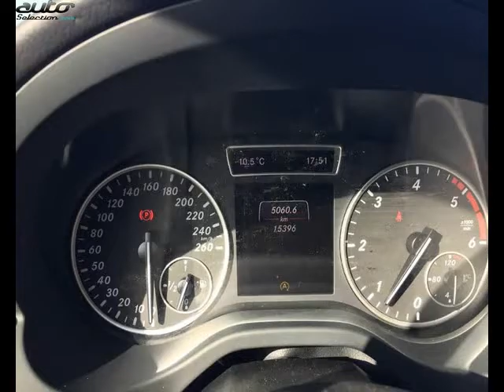Mercedes classe a 200 occasion visible à Albi présentée par Toyota espace auto albi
Cette Mercedes classe a 200 occasion disponible à Albi dans le 81 est mise en vente par Toyota espace auto albi - 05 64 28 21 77 - tous les détails sont